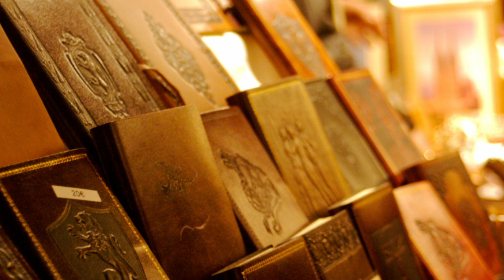Lachen erwünscht - Elfa liest: Horst Evers, Frühling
INHALT ZUR FOLGE:
Horst Evers: Für Eile fehlt mir die Zeit - Frühling

Alle Rechte: Autor und Verleger

     Film Ab!

★ Solltest du Ideen für Projekte oder zum Allgemeinen Kanal haben, kannst du dich gerne über PN melden.

Immer auf dem laufenden sein? Das ist selbstverständlich kostenlos und dient dazu, dass du kein Video mehr verpasst!